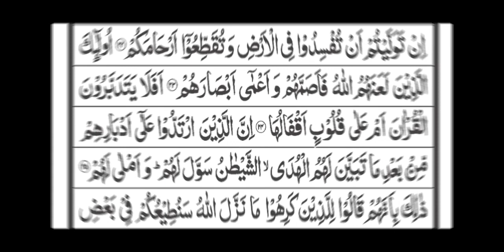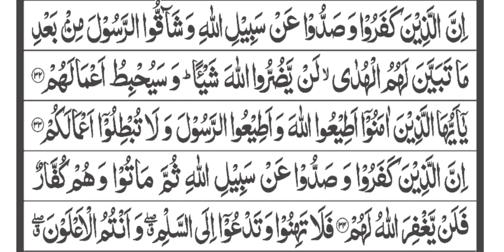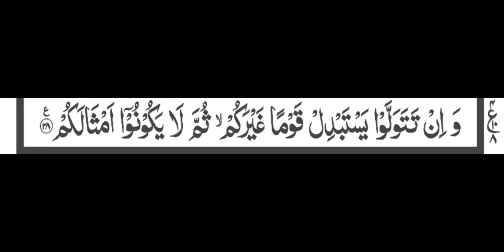surah Muhammad tilawat|qerat beautiful voice| Quran e pak tilawat|surah Rahman |surah Yasin (yaseen)